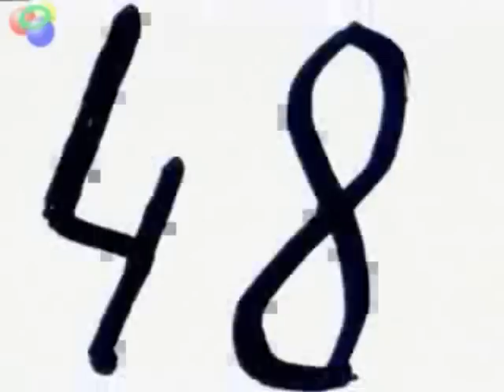Eugene Hutz on Fcking Failure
Words of wisdom from Eugene Hutz.

This is part of a video posted by FISHFATALE called "Gogol Bordello interview at Berlinale 2008". Check out the whole interview, its very cool, and be sure to visit their channel